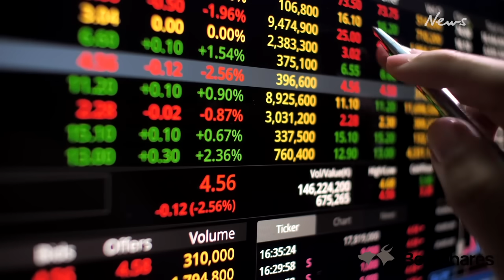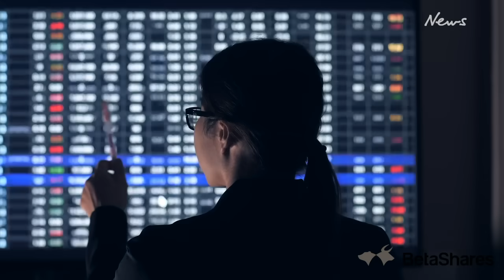Investment mistakes to avoid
When you invest, it’s natural to want an amazing investment return but some people do not consider the financial risk that they’re facing.